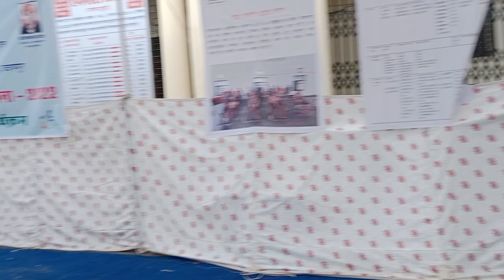गहलोत सरकार ने दिव्यांगों को स्कूटी दी तो दिव्या को की खुशी का ठिकाना नहीं रहा।कहां धन्यवाद धन्यवाद